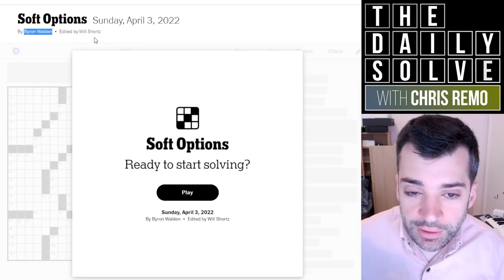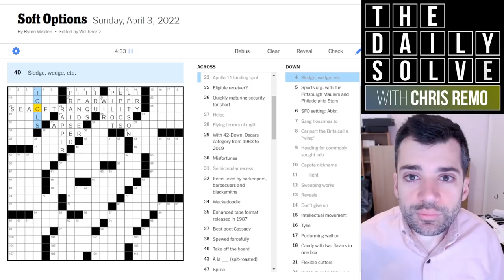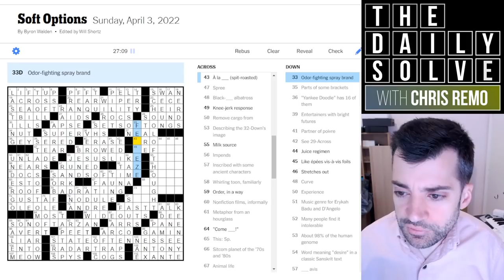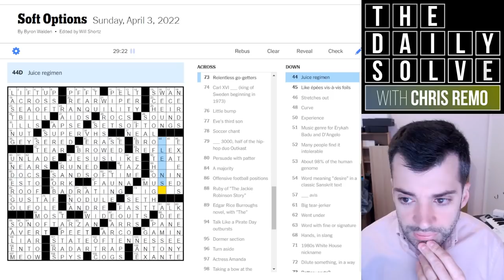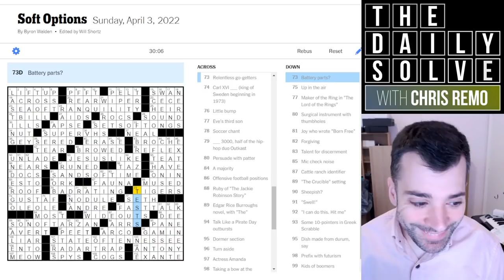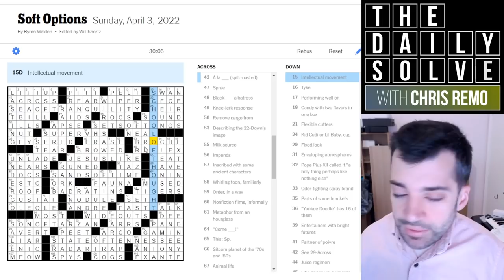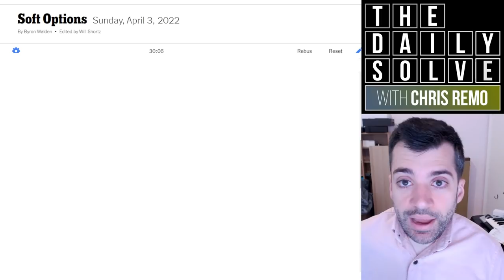Where's This Crossword's Theme? - 3 April 2022 New York Times Crossword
I realised after solving all of today's Sunday puzzle… I never encountered its theme! I had to identify it entirely after the fact. Did you notice before then? Join me for the solve.

This is the New York Times crossword puzzle for Sunday, 3 April 2022:

00:00 Introduction
01:46 Today's solve
32:16 Puzzle recap
34:55 Yesterday's clues
36:58 Epilogue